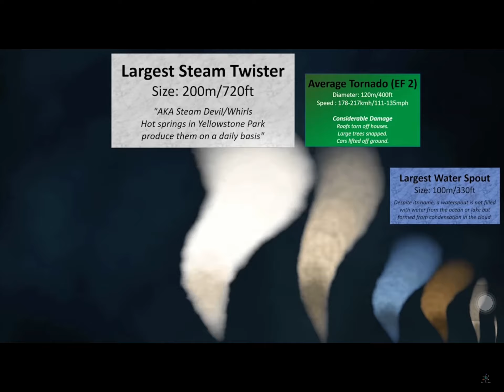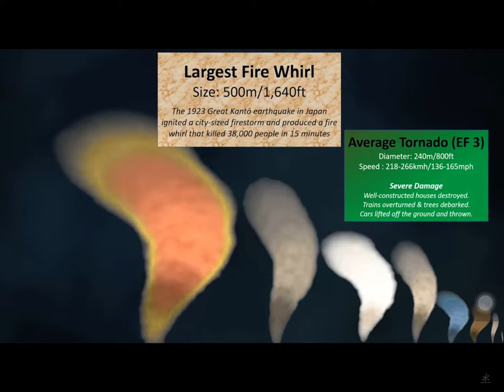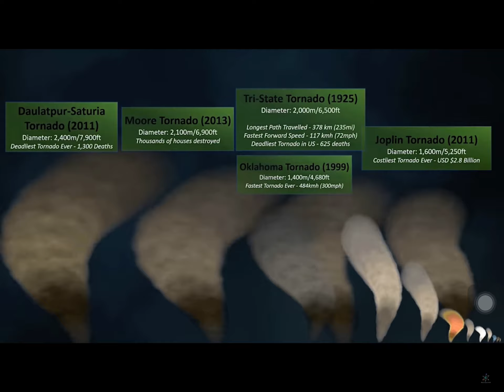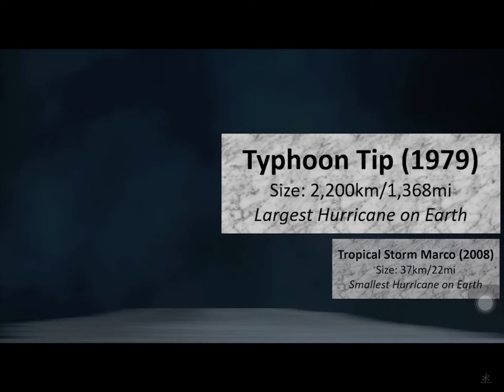Tornado size comperize (IF THE LARGEST HAPPENS RUN TO THE SAFE PLACE)